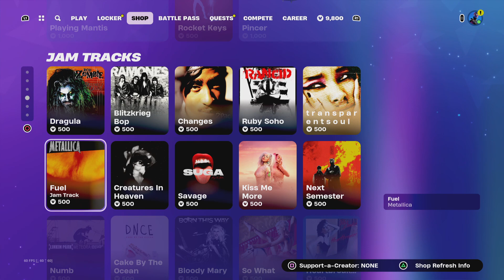Fortnite victory crown ranked squads